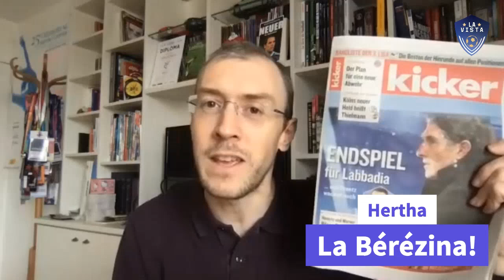Le Secret du Bayern? Le fail des poursuivants et la bérézina du Hertha!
- Pourquoi le Bayern est si fort? Résiste-t-il mieux?
- Pourquoi les outsiders/poursuivants trébuchent en permanence?
- Gladbach : Pourquoi une telle réussite malgré l’environnement?
- Wolfsburg/Francfort/Freiburg : Pourquoi ça marche si fort?
- Hertha Berlin en pleine galère!
- Jean-Paul Boëtius, un bon coup pour Rennes?